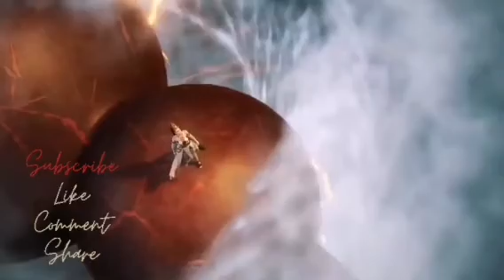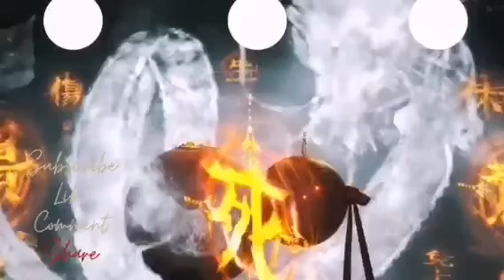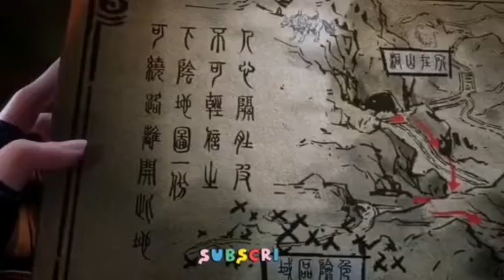BIG BROTHER versi novel part 118 (407-411)